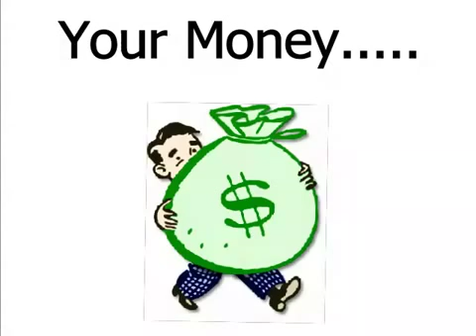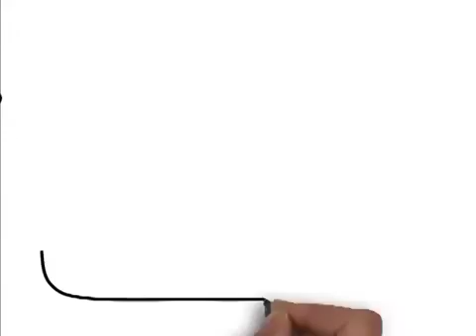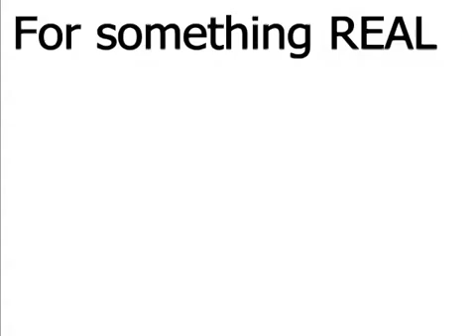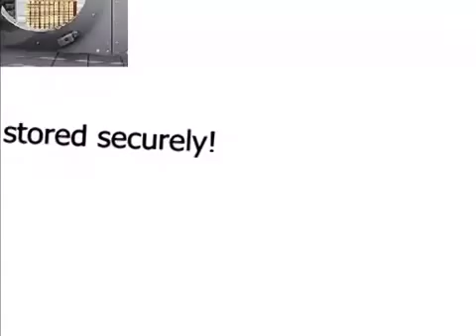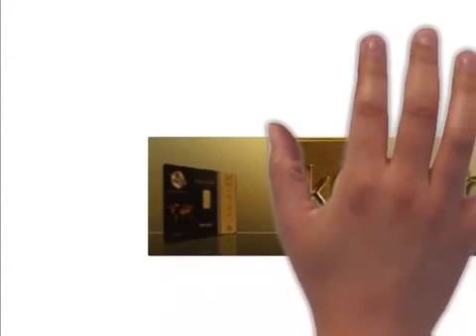Why Karatbars is a solution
If you came across this video without a link, please go for more information.